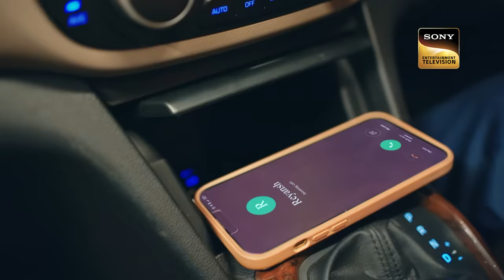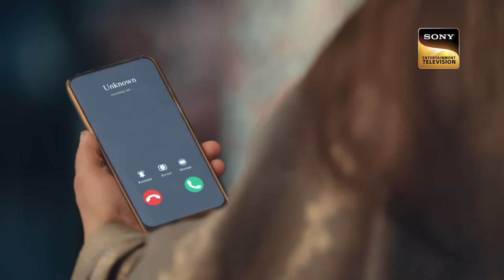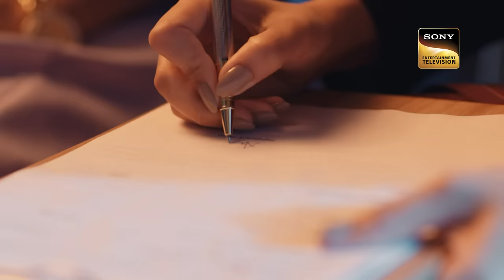Breaking The Bad News | Barsatein - Mausam Pyaar Ka | Ep 66 | Full Episode | 9 October 2023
Episode 66: Breaking The Bad News
Aradhana finds out that Kimaya is pregnant. Meanwhile, Viren asks Jai to drop him somewhere. Jai and Viren get into a car accident. Both are severely injured. What will happen now?

Show Name: Barsatein - Mausam Pyaar Ka
Cast: Shivangi Joshi, Kushal Tandon
Episode: 66
Director: Atif Khan
Producer: Ekta Kapoor